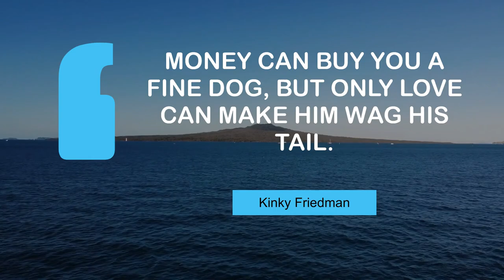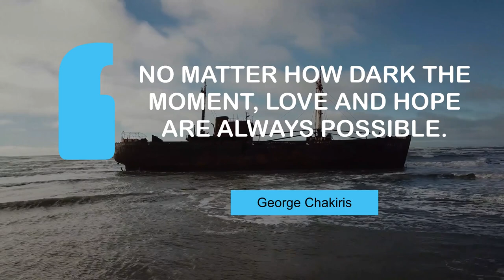Thoughts of Inspiring People on Love | @MyMotivationMantra | Stay Hungry, Stay Foolish!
Popular Quotes on Love | Daily Motivation Dose

00:00 Money can buy you a fine dog, but only love can make him wag his tail. - Kinky Friedman
00:25 I love the smell of rain, and I love the sound of the ocean waves. - Amy Purdy
00:43 I love shifting between being super cute and aggressive. It's funny. - Sigrid
01:01 No matter how dark the moment, love and hope are always possible. - George Chakiris
01:19 Love without sex is still the most efficient form of hell known to man. - Peter Porter
01:37 Unable are the loved to die, for love is immortality. - Emily Dickinson

1 - Rangitoto Island in New Zealand
2 - Waterfall in Tierra Del Fuego
3 - A green mountain
4 - Abandoned ship in Tierra Del Fuego Argentina
5 - Mountains surrounding the river
6 - A train station in Buenos Aires